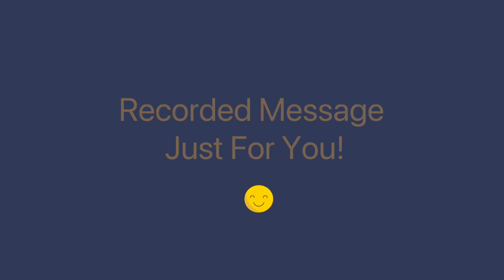3 17 24 Sunday - 1st, 2nd, 3rd John (19)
1st, 2nd, 3rd John (19) by Pastor Scott Hocker